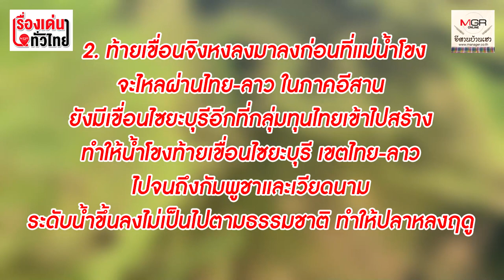ผวา! น้ำโขงลดตะไคร่น้ำเกลื่อน กระทบปลาน้ำโขง ระบบนิเวศพัง : เรื่องเด่นทั่วไทย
ชาวบ้านริมน้ำโขงหนองคายบอกว่าเมื่อหว่านแหลงไปจะติดโขดหิน จับปลาไม่ค่อยได้ ปลาลดลง แม้แต่ปลานิลเลี้ยงในกระชังก็กระทบ เศษตะไคร่น้ำไหลไปเกาะกระชังทำให้คล้ายน้ำนิ่ง ปลาที่เลี้ยงตายได้ง่ายขึ้น